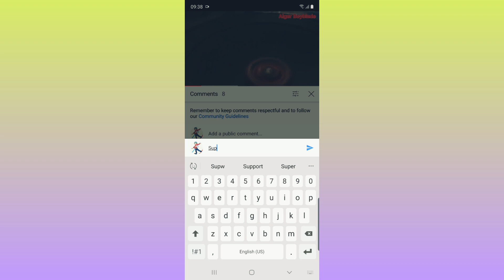shout out to aiger beyblade please subscribe him and me